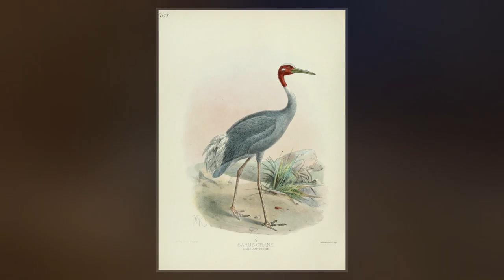A History Of The Birds Of Europe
A History of the Birds of Europe, Including all the Species Inhabiting the Western Palearctic Region is a nine-volume ornithological book published in parts between 1871 and 1896. It was mainly written by Henry Eeles Dresser, although Richard Bowdler Sharpe co-authored the earlier volumes. It describes all the bird species reliably recorded in the wild in Europe and adjacent geographical areas with similar fauna, giving their worldwide distribution, variations in appearance and migratory movements.